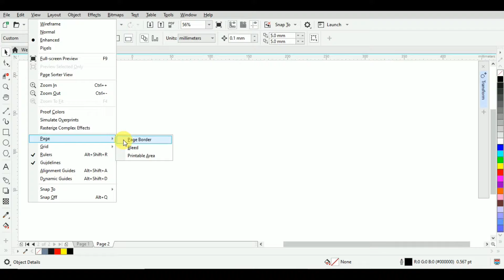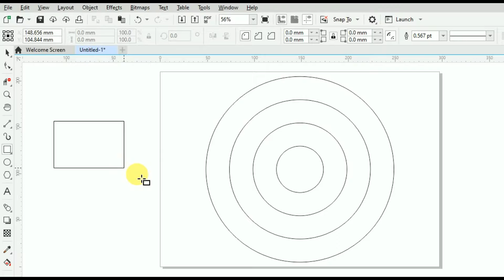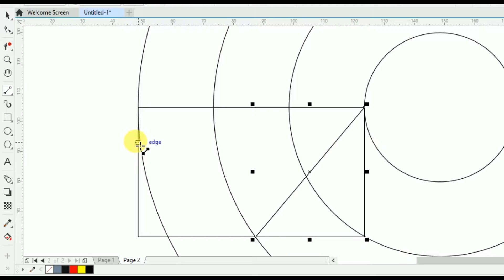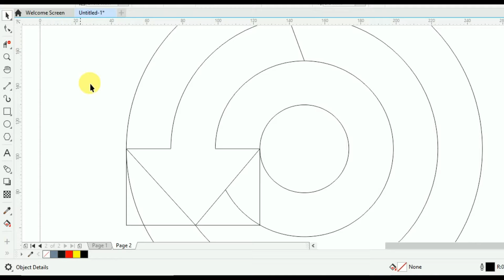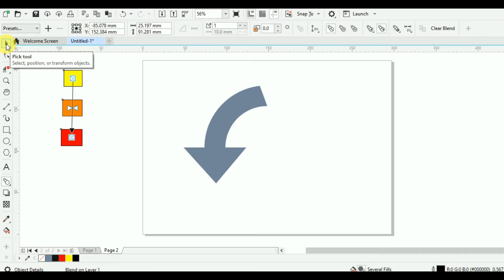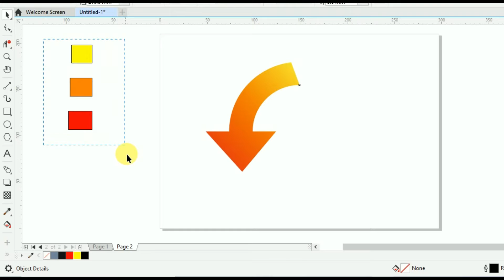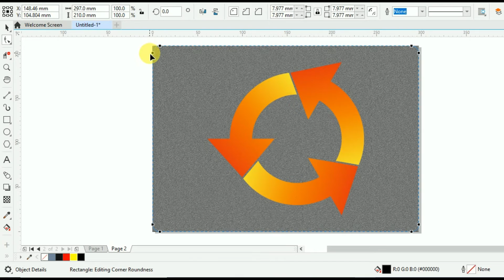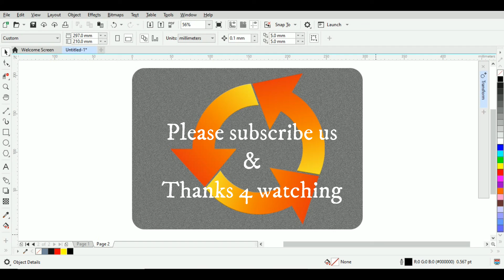CorelDraw logo tutorial. CorelDraw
CorelDraw logo design. Logo designing step. Learn logo designing in easy methods.